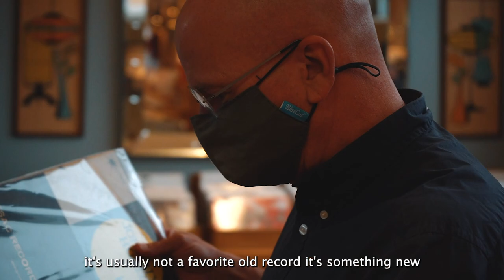Behind The Counter US 2021: Dusty Groove, Chicago (Episode 11 of 12)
This week’s episode features Dusty Groove in Chicago. “There’s nothing compared to the feeling of walking into a record store, hearing music, playing it, touching it, feeling it, you know, it’s a very tactile environment.” Rick Wojcik

Behind The Counter is a 12 part video series that tells the stories behind the wonderful world of independent record stores.

A new episode will drop every Thursday in the run up to RSD21​ which will share the unique stories from around the US. Get to know your local shops!